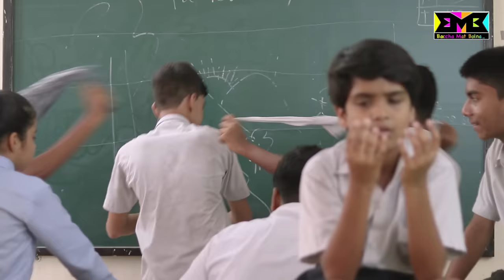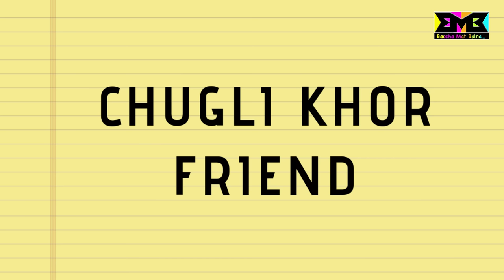Types of Friends | BMB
CAST : Anish Patil, Aryan patil, Vedant desai, Omkar palande, Arpan Ahire, Abhishek desai, Rishi salian, Manas, Hrishikesh singh, Tanmay, Yashvi dhamecha, Vedang Brahmay

Executive Producer : Rahul Raut

Production Team : Prathamesh Sonar, Tejas Kadam, Rahul Raut

Shot by : Prajeet shinde

Edit by : Prajeet Shinde

Sound : Prathamesh Sonar

Casting - FREEDOM INSTITUTE OF ACTING & PERSONALITY DEVELOPMENT

Produced by : FREEDOM ACTING INSTITUTE, DOMBIVLI

Special Thanks to : Prakash vidyalay, Tiny tots nursery

Script : BMB TEAM